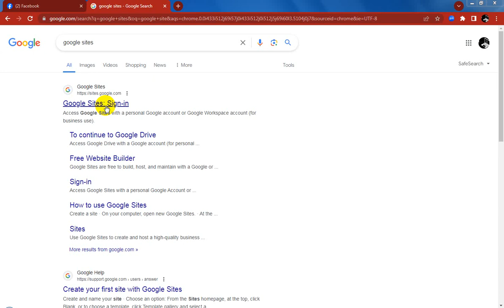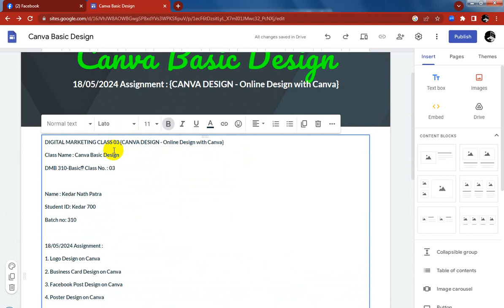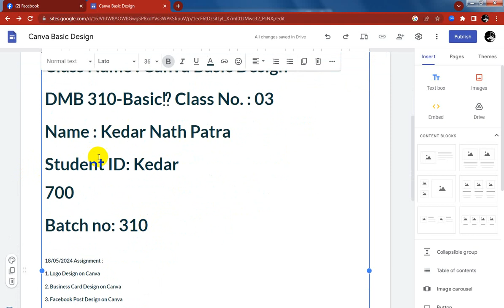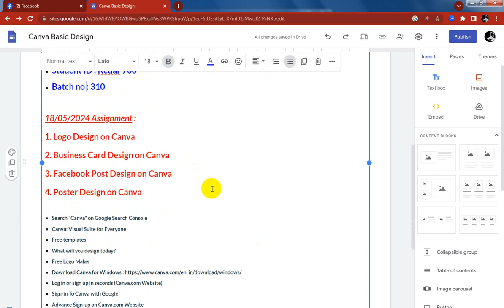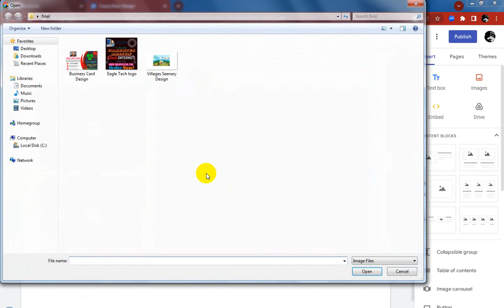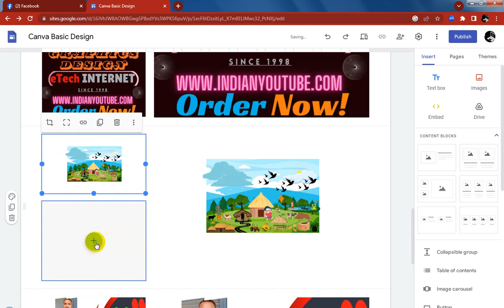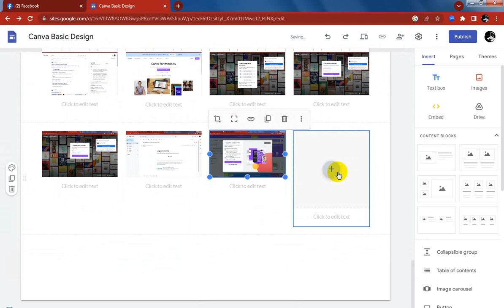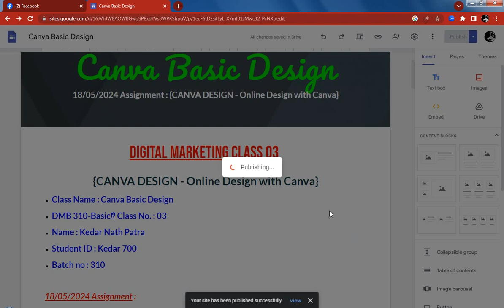Blogspot Tubes : How To Create Google Site For Canva Basic Design Image Upload Sharing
☞ Blogspot Tubes YouTube Channel Tutorial Video : How To Create Google Site For Canva Basic Design Image Upload Sharing

~ Related Keywords/Tags Search On :
01. design website with canva
02. create a website using canva

1.
2.
3.
4.
5.
6.
7.
8.
9.
10.
11.
12.
13.
14.
15.
16.
17.
18.
19.
20.
YouTube Channel Name : Blogspot Tubes